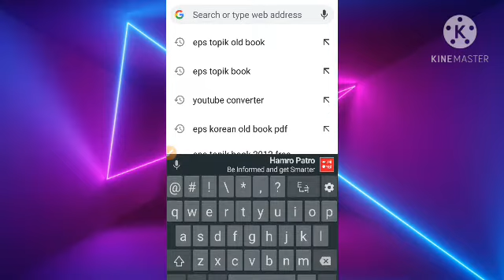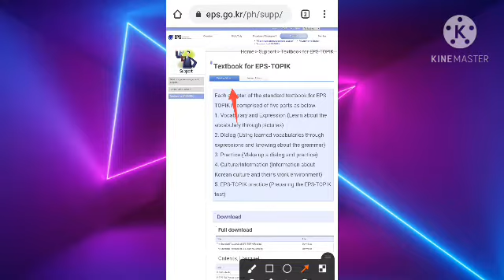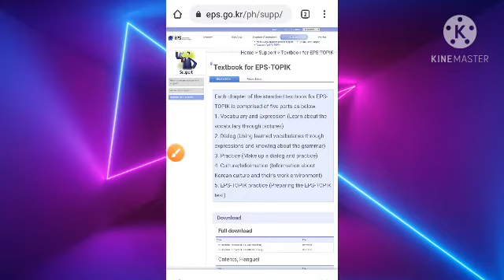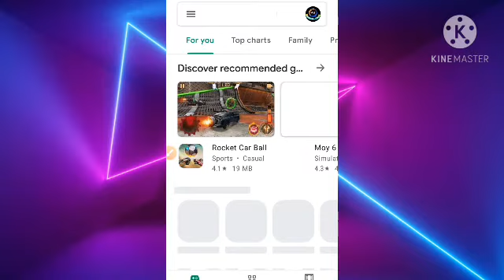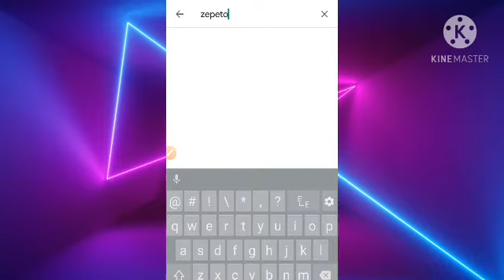How to download eps topik old book? 2013 & 2016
ADVICE 4U).